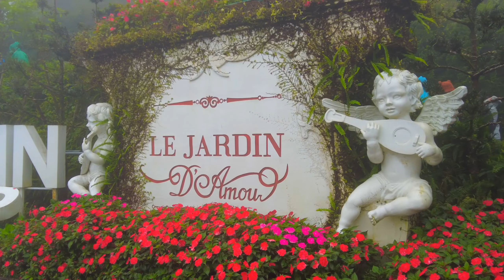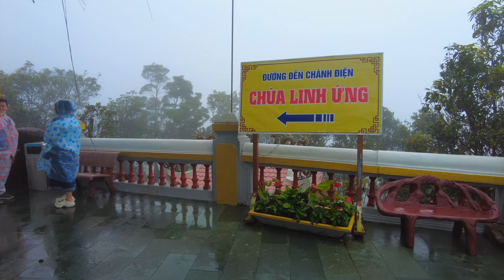Ba Na Hills Outdoor Park, Da Nang, Vietnam